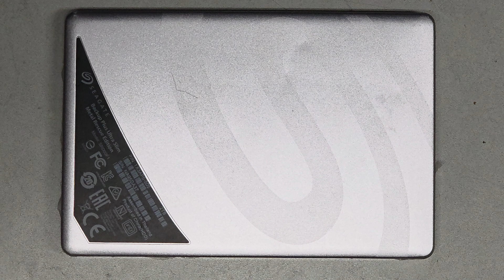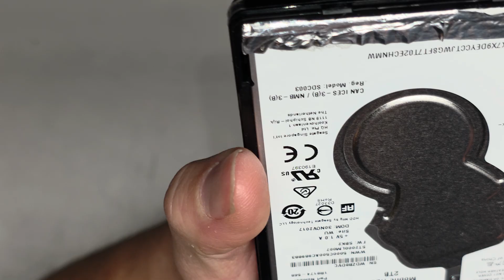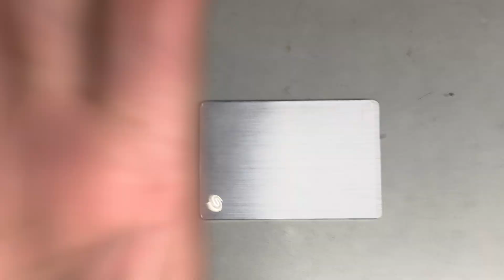2TB Seagate Backup Plus Ultra Slim Metal Rescue Edition SRD00F1 Disassembly Hard Drive Removal Fix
2TB Seagate Backup Plus Ultra Slim Metal Rescue Edition SRD00F1 Disassembly Hard Drive Removal Possible Repair Fix Replace Enclosure Broken USB Port SATA USB Adapter Board Replacement

Mail:
It's Binh Repaired
1288 N Hillview Dr.